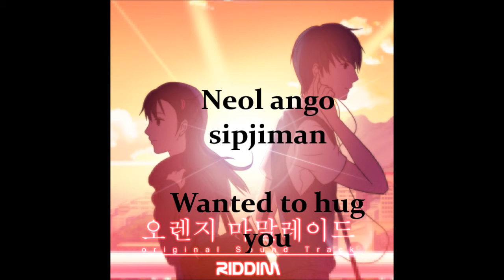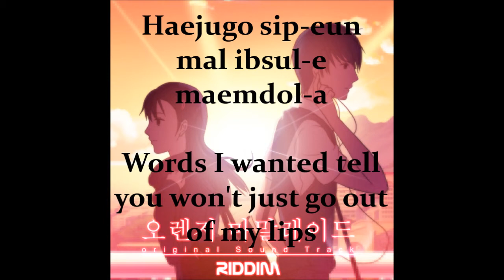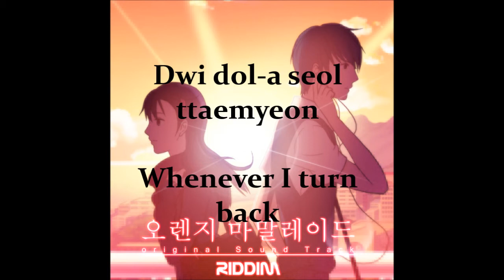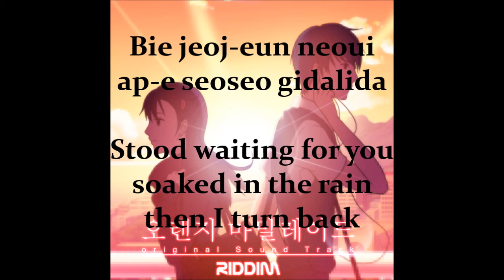Riddim band - Walking the other way (OST Orange Marmalade) Lyric [Eng/Rom]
Credit to : CN_Angel